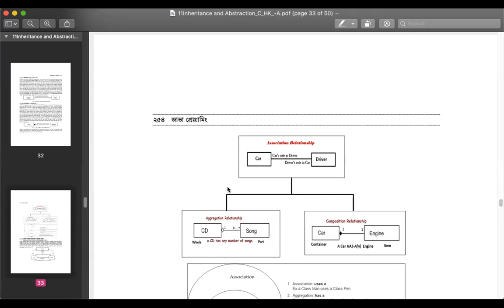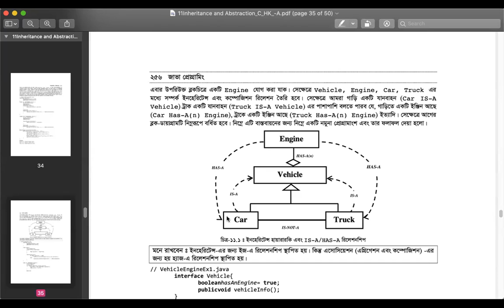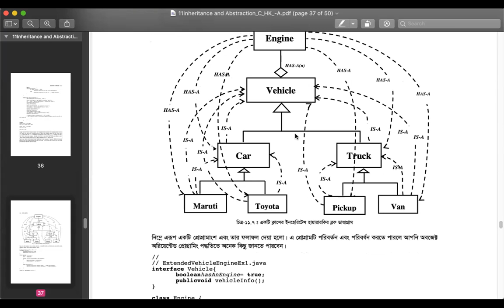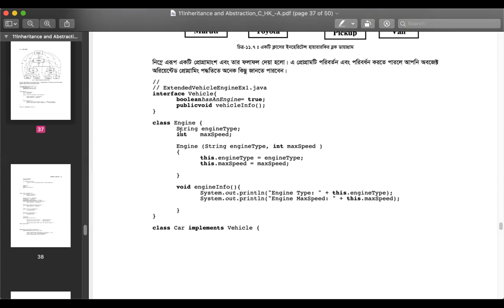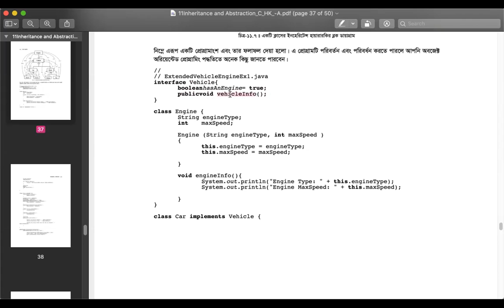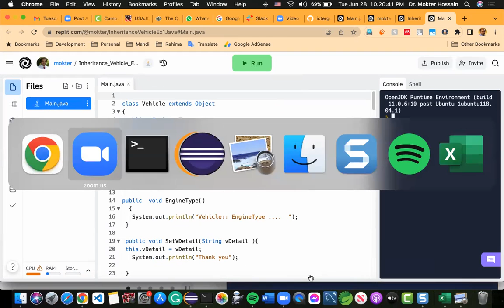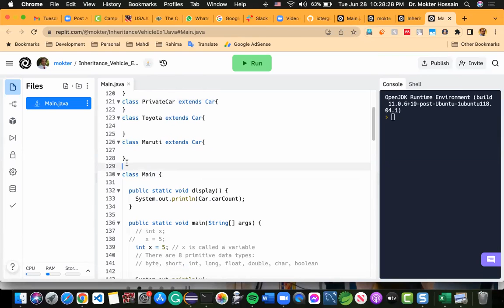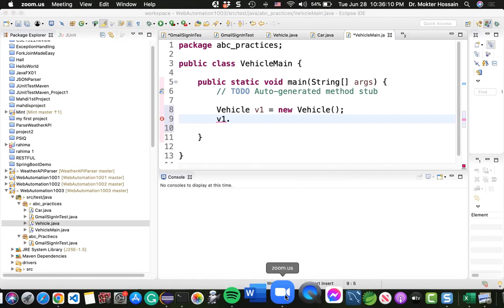L046Part2of3 Introduced Inheritance and Object Relationship in Java